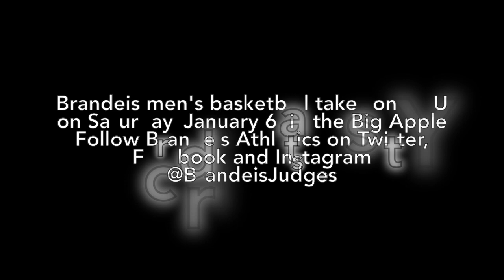Brandeis Men's Basketball Highlights vs. Fitchburg State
The Judges defeated the Falcons, 73-70, on January 4, 2018.